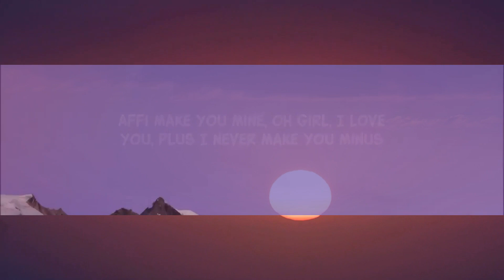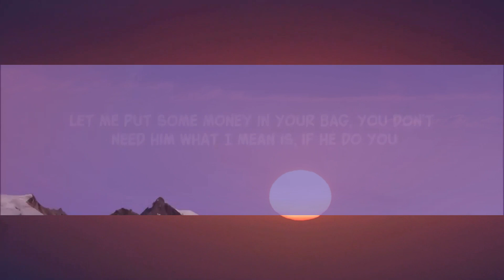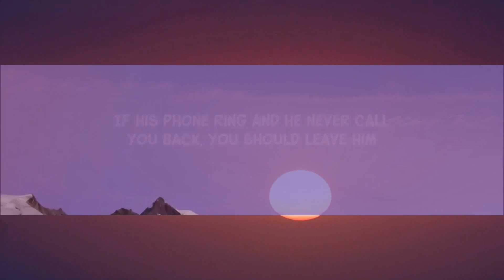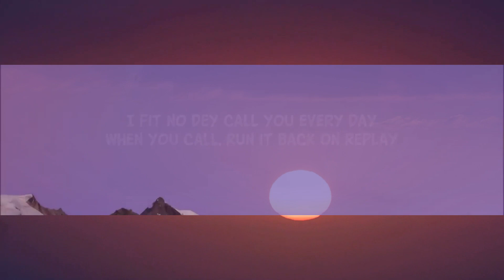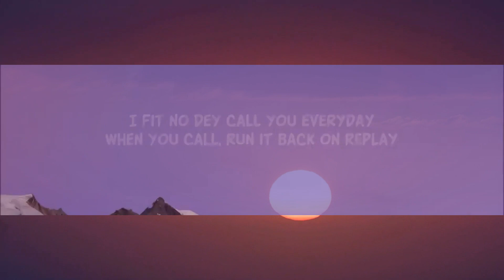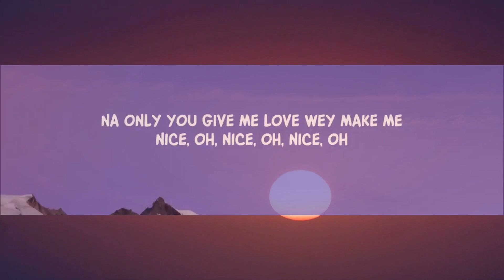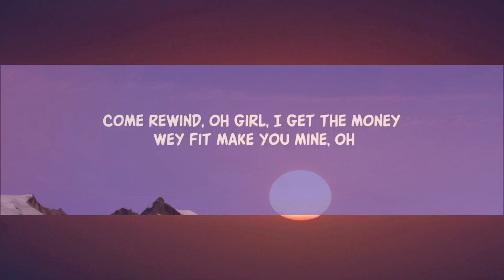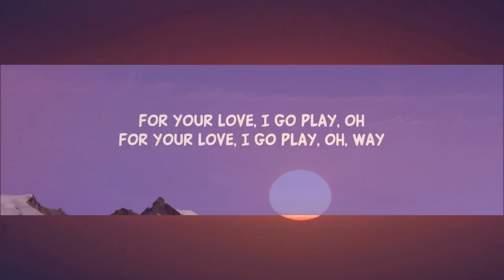Chris Brown - Call Me Every Day (Lyrics) ft. WizKid | 1 Hour Best Songs Lyrics ♪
Chris Brown - Call Me Every Day (Lyrics) ft. WizKid

Song Lyrics:

Come rewind, oh
Girl, I get the money wey fit make you mine, oh
Give you lovin' every night fit make you mad, oh
Na only you give me yêu wey make me
Nice, oh, nice, oh, nice, oh
Affi make you mine, oh
Girl, I yêu you, plus I never make you minus
If I let you smoke, is you gon' lose my lighter?
If you paranoid, then I'ma spend the night

[Chorus: Wizkid]
You talkin' that lovin' every day
Tell me nicely, use the money, I go pay
For your lovе, I go pay, oh
E dey make a man dey chasе, oh (Oh)
I fit no dey call you every day
When you call, run it back on replay
For your yêu, I go pay, oh
For your yêu, I go play, oh, wey

[Verse 2: Wizkid, Chris Brown]
Make I psycho, make I drive you psycho
Baby, every night say I go drive you psycho
Heavy, heavy duty, don dey make me mad, oh
Make you, make you sing, sing to the mic, oh
You my queen, girl, you all that, lookin' in your eyes, oh
Show you many tings you can utilize, oh
If I say I yêu you, then I tell you like so
Show you everythin' when I get in my zone
True that, make you utilize, oh
Gyal, when we talk, tings dey wey go revive, oh
Give you many things wey go dey make you dance, oh
Gyal, make you back up to the standin' mic, oh
If his phone ring and he never call you back, you should leave him
Let me put some money in your bag, you don't need him
What I mean is, if he do you bad, give me a reason
It ain't where you been, girl, it's where you at (Where you at)
[Chorus: Wizkid, Chris Brown]
You talkin' that lovin' every day (Oh)
Tell me nicely, use the money I go pay (Play)
For your yêu, I go play on (Playin' for you)
E dey make a man dey chase, oh (Ooh yeah)
I fit no dey call you everyday (Calling, baby)
When you call, run it back on replay (Play it back some more)
For your yêu, I go play, oh (Oh)
For your yêu, I go play, oh, way (Ooh)

Lyric video for Call Me Every Day by Chris Brown ft. WizKid on Dan Music